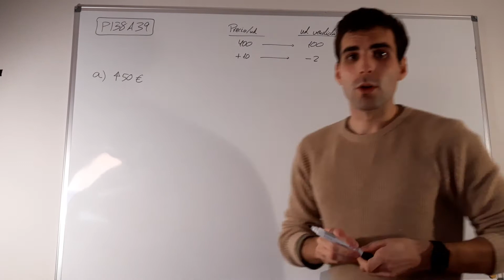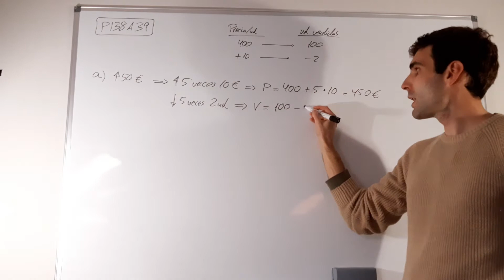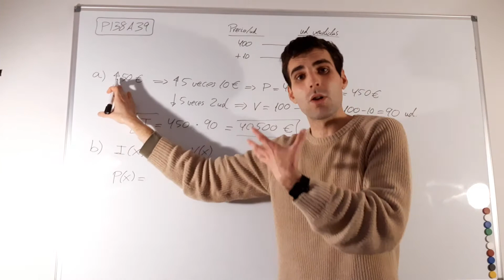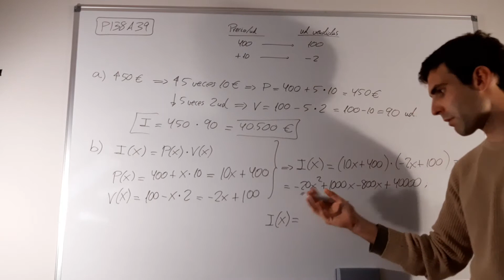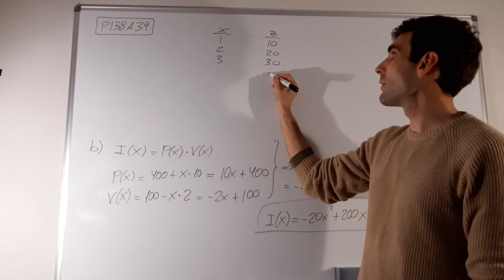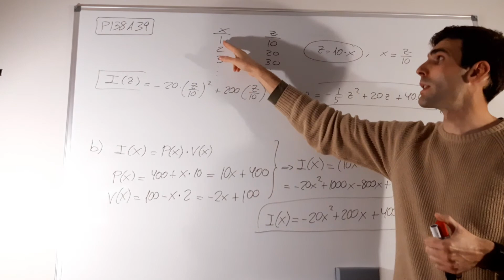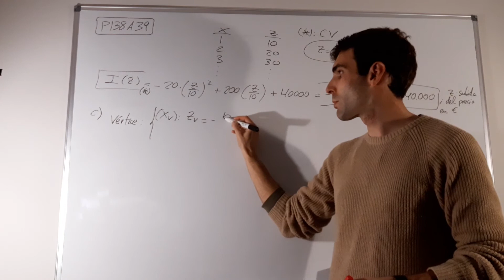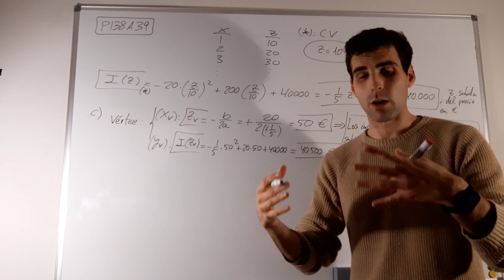1MCS T4 P138A39